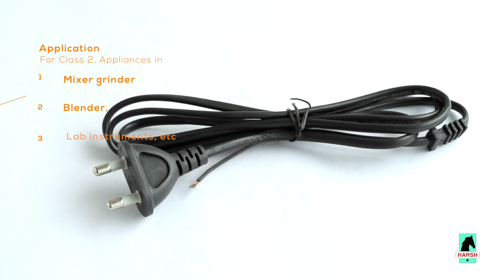HARSH Indian 2 Pin Power cord with insulated Sleeve